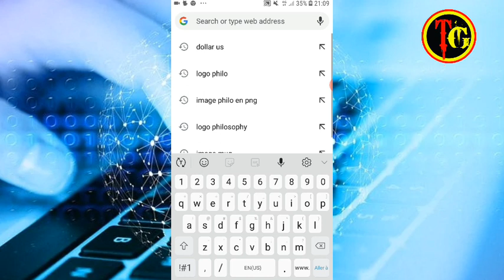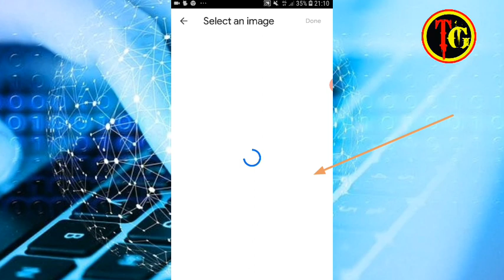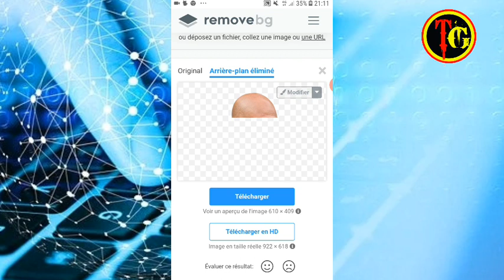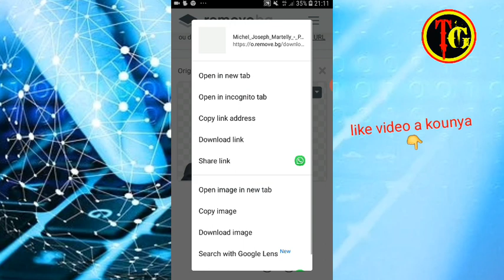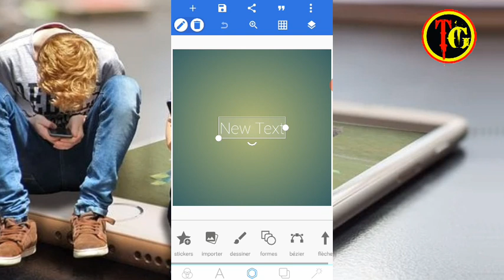Men ki Jan pou etire background sou remove.bg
Remove.bg fasil pou retire background foto nen pot lot image